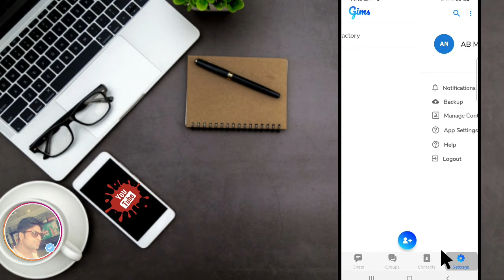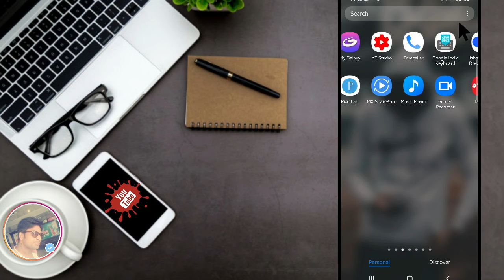how to fill occupation details on sandes app